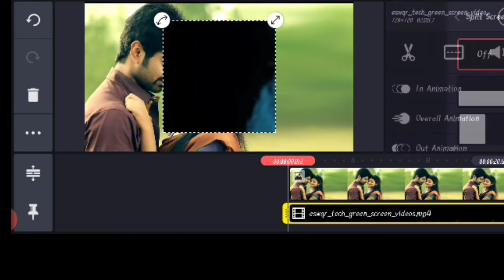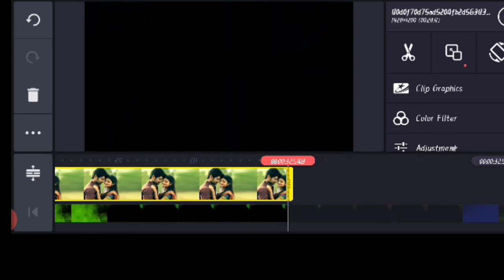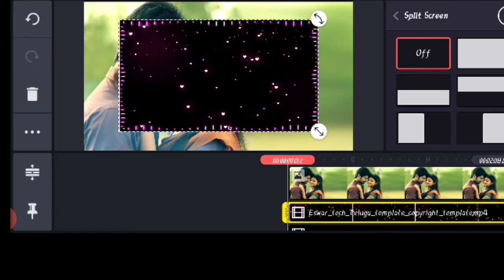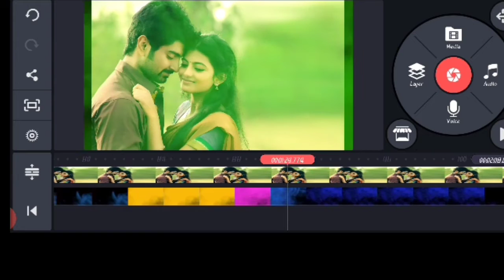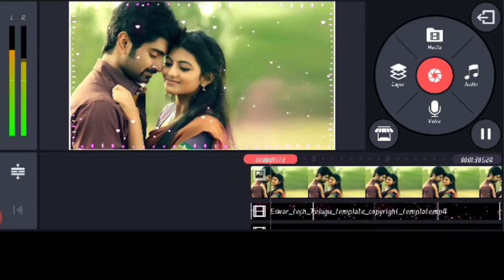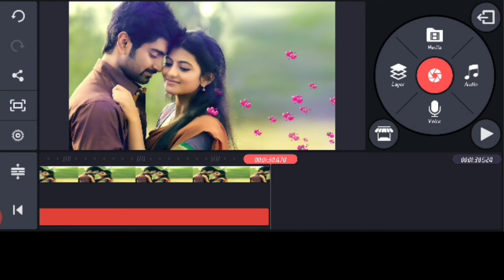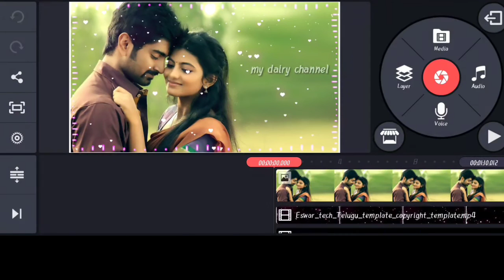how to create colourful editing video in kinemaster,smoke effect video whatsapp